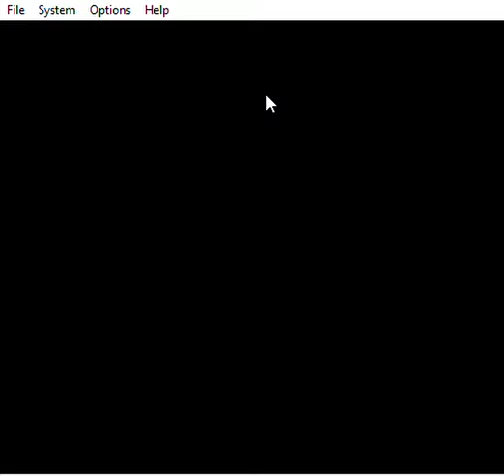Megaman 4 Dr. Cossack Stage 1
Vamos anillos no nos decepcionen